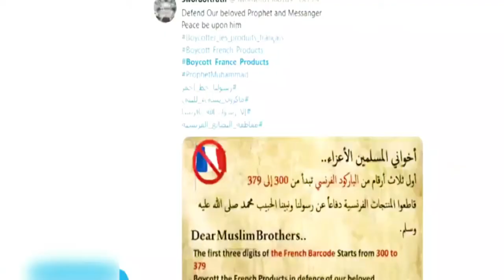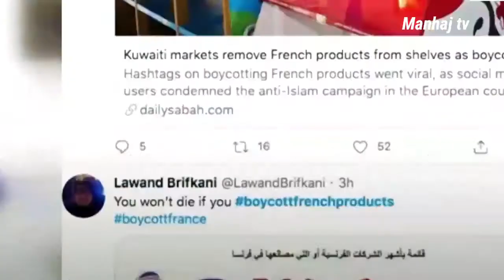Dunia Serukan Boycot Prancis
boycott france turquie
boycott france interdit
geoffrey boycott france
nutella boycott france
loi anti boycott france
us boycott france
appel au boycott france
huawei boycott france
boycott air france
boycott amazon france
boycott en france
appel au boycott en france
france insoumise boycott cnews
cedh france boycott
tour de france boycott
boycott de miss france
boycott danone france
boycott definition france
droit boycott france
boycott eurovision france
boycott interdit en france
le boycott en france
interdiction du boycott en france
boycott facebook france
boycott israel france
geoffrey boycott france incident
appel boycott interdit france
interdiction boycott france
boycott loi france
boycott miss france
boycott miss france 2020
boycott match france turquie
boycott on france
boycott france 2
erdogan macron
erdogan adalah
erdogan vs macron
erdogan artinya
erdogan keturunan ottoman
erdogan keturunan siapa
erdogan turki
erdogan agama
erdogan arti nama
erdogan adalah presiden
erdogan anak yatim
erdogan adalah pemimpin
erdogan al aqsa
erdogan a macron
erdogan a putin
erdogan a davos
turki-erdogan
erdogan a budapest
erdogan brussels
erdogan a geneve
erdogan a alger
erdogan beragama apa
erdogan bebaskan al aqsa
erdogan baca quran
erdogan berita
erdogan beragama
erdogan bela palestina
erdogan bertemu paus
erdogan bersumpah
erdogan b
b erdoğan demirören
b. zafer erdogan
erdogan china
erdogan cucu muhammad al fatih
erdogan cabinet
erdogan caliphate
erdogan cartoon
erdogan cat
erdogan club basaksehir
erdogan cnn
erdogan c dans l'air
erdogan dan macron
erdogan dan israel
erdogan dan putin
erdogan dan jokowi
erdogan dicintai rakyatnya
erdogan dan hagia sophia
erdogan dipenjara
erdogan dan raja salman
d'erdogan
d erdogan trabzonspor
palais des erdogan
femme d'erdogan
fille de erdogan
politique d'erdogan
discours d'erdogan
fils d'erdogan
erdogan ekonomi turki
erdogan english
erdogan education
erdogan election
erdogan ekonomi
erdogan empire
erdogan ethnicity
erdogan economic disaster
erdogan e auto
erdogan e putin
erdogan e grecia
erdogan e santa sofia
erdogan e la bambina
erdogan e la libia
erdogan e il papa
erdogan e papa francesco
erdogan family
erdogan foto
erdogan fakta
erdogan facebook
erdogan football
erdogan football player
erdogan father
erdogan fez
f.erdogan
erdogan f-35
erdogan f-16
erdogan gereja
erdogan gas alam
erdogan gas
erdogan ganti foto ataturk
erdogan georgian
erdogan georgia
erdogan greece
erdogan galatasaray
erdogan g20
erdogan g
g20 osaka erdogan
g20 erdogan macron
erdogan hagia sophia
erdogan hari ini
erdogan height
erdogan hafal quran
erdogan hafidz quran
erdogan hizbut tahrir
erdogan israel
erdogan imam mahdi
erdogan itu siapa
erdogan indonesia
erdogan islam
erdogan ig
erdogan ikhwanul muslimin
erdogan ingin bebaskan al aqsa
i.erdogan instagram
i erdogan profil
ierdogan pp
i erdogan sosyal
erdogan i putin
erdogan i gulen
erdogan i trump
erdogan i papa
erdogan jokowi
erdogan jadi wali murid
erdogan jadi imam
erdogan jerusalem
erdogan janji bebaskan al aqsa
erdogan japan
erdogan justin trudeau
comme erdogan j'peux tout regler en un facetime
erdogan keturunan utsmani
erdogan ke indonesia
erdogan keturunan
erdogan khilafah
erdogan kalah pemilu
erdogan libya
erdogan lengser
erdogan lebanon
erdogan logo
erdogan lulusan
erdogan lira
erdogan laut hitam
erdogan leadership
erdogan l
l'express erdogan
l'akp d'erdogan
l'age de erdogan
l'akp d'erdogan une ambition un parti
erdogan l'homme coquillage
erdogan marah
erdogan muda
erdogan menolak khilafah
erdogan mengaji
erdogan mengambil raport anak yatim
erdogan main bola
erdogan masjid
m. erdogan
m. murat erdogan
m erdogan dortmund
dr. m. erdogan dortmund
erdogan ngaji
erdogan netanyahu
erdogan naik haji
erdogan menjabat
erdogan mengaji di hagia sophia
erdogan n
n-tv erdogan
erdogan ottoman
erdogan ozil
erdogan ottoman empire
erdogan obama
erdogan orban
erdogan in greece
erdogan on uyghur
erdogan on uae israel
erdogan o polsce
erdogan o bosni
erdogan o izraelu
erdogan o'zbegim
erdogan o kosovu
erdogan on pakistan
erdogan o ataturku
erdogan o erdoan
erdogan presiden mana
erdogan presiden negara mana
erdogan prancis
erdogan presiden turki
erdogan palestina
erdogan putin
erdogan presiden ke berapa
erdogan presiden turki agama
erdogan p
erdogan quotes
erdogan quotes islamic
erdogan qatar
erdogan quote democracy
erdogan quran
erdogan quran recitation
erdogan quien es
erdogan queen elizabeth
que es erdogan
erdogan rusia
erdogan religion
erdogan resmikan masjid
erdogan referendum
erdogan rising a warning to europe
erdogan reign
erdogan rabia
erdogan ring
rt erdogan
rt erdogan twitter
rt erdogan instagram
rt erdogan youtube
rt erdogan facebook
r tayyip erdogan
r.t.erdogan kac yasinda
r t erdogan wiki
erdogan siapa
erdogan sekuler
erdogan siap perang
erdogan's wife
erdogan's empire
erdogan's son
erdogan's wealth
erdogan s kettenhund
erdogan s campaign
erdogan to macron
erdogan terbaru
erdogan tolak khilafah
erdogan turkey
erdogan twitter